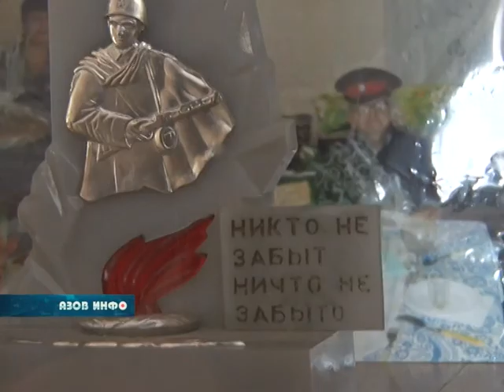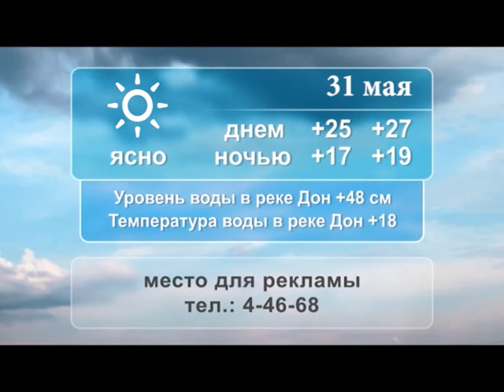30 05 17 Азов Инфо